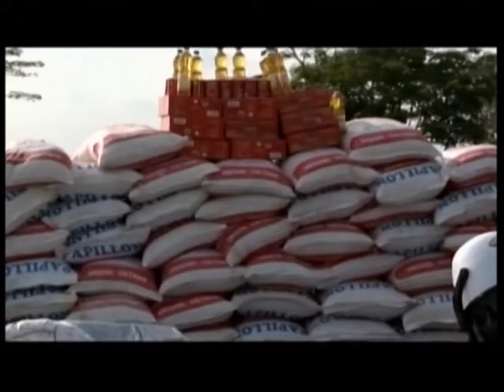Visite d'État dans le Bélier : La Première Dame remet des chèques aux femmes